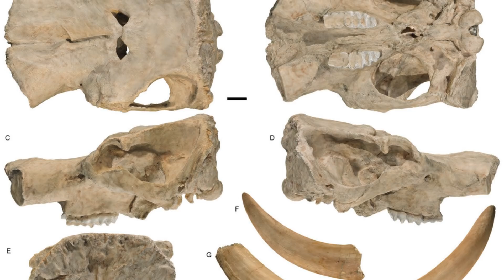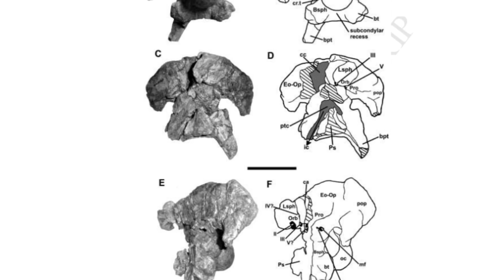New Mastodon Species & Massive Loss of Biodiversity - 7 Days of Science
This week we welcome a new Mastodon, a new titanosaur,  Alaskan lambeosaurines and more...

Sources:
Amphibian Extinction: